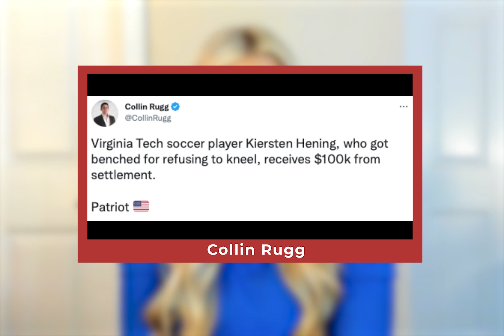Gen Z is Creating a Crisis of Fragility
On this week’s episode of Campus Countdown, Campus Reform Correspondent Emily Sturge reports on Gen Z being too ‘fragile,’ Hillary Clinton becoming a ‘presidential fellow’ at Columbia University, and diversity statements on job applications.